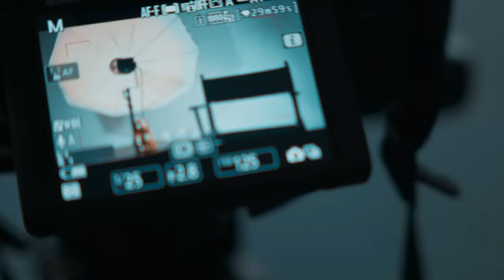Ausgepackt - Outtakes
Wir haben ein ganz besonderes AUSGEPACKT vorbereitet:
Viel Spaß mit den Outtakes der letzten Folgen!